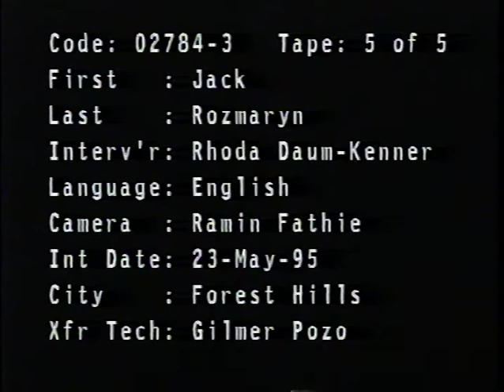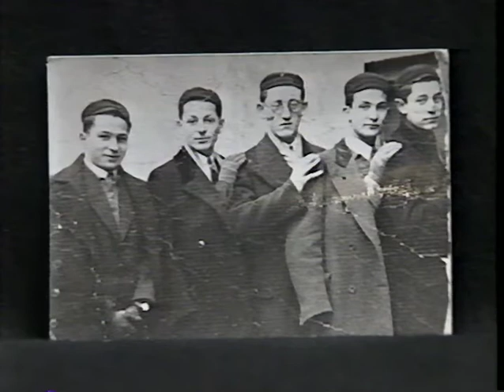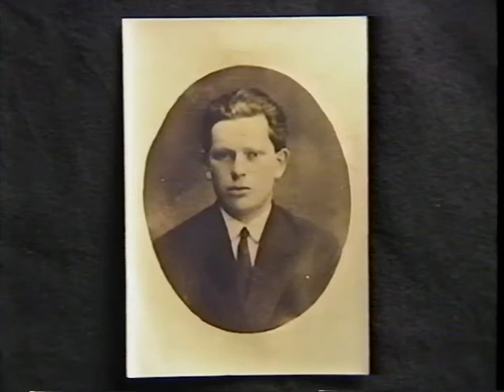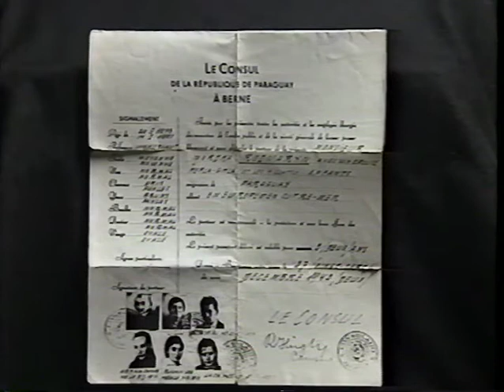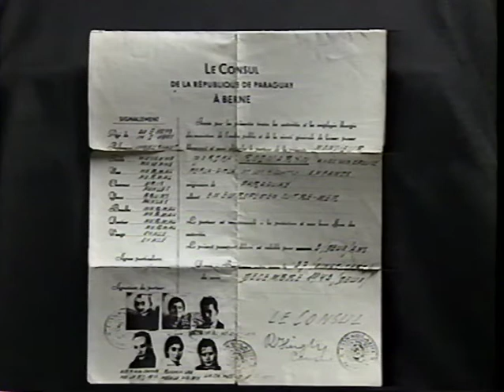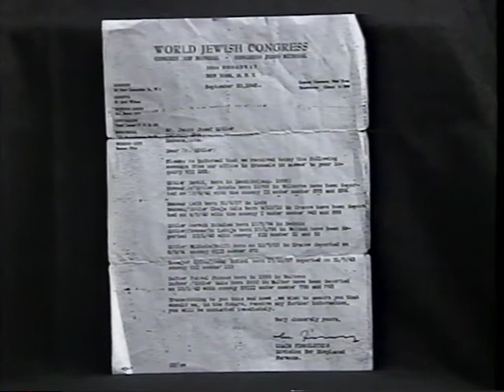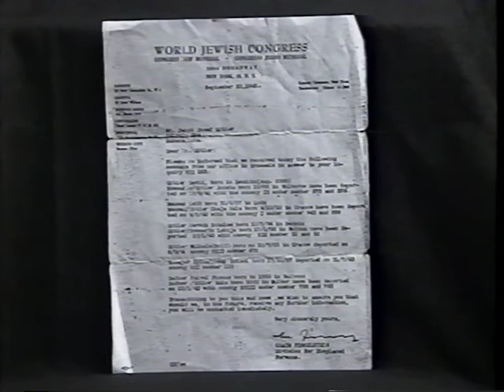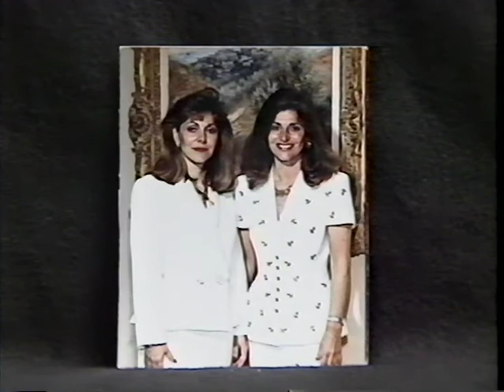Jack Rozmaryn 2 Of 2